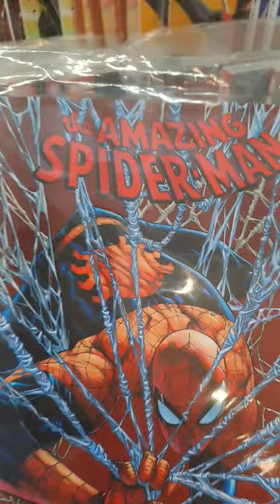The Amazing Spider-man 6/portada exclusiva de Sanborns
Increible Portada exclusiva para Sanborns  the Amazing spider-man portada variante. @RarotongaCollection @panini